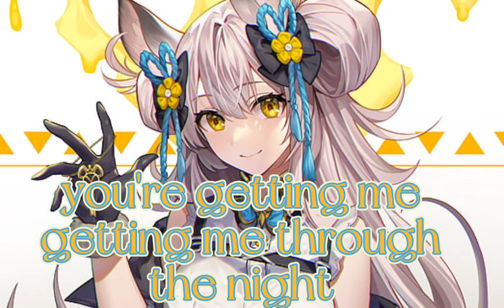Jessie J-Flashlight [Nightcore] lyrics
the song isn't mine either